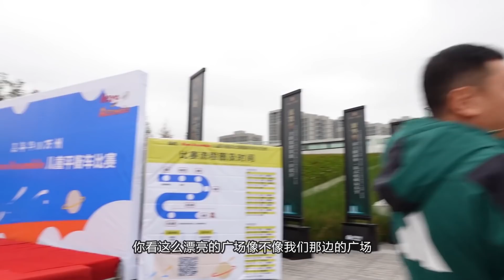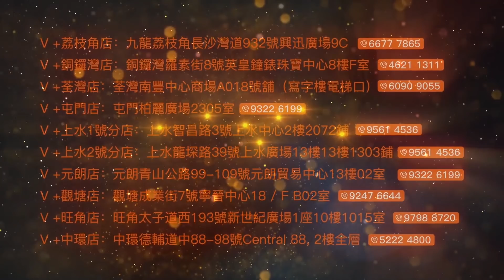【灣區博士沈永年｜抹不黑的中國｜萬州篇4集】震撼萬州｜綠地控股公園里｜巧遇蜘蛛俠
2020年11月21至22日拍攝。
由專業攝影師拍攝
博士帶你走進重慶萬州
一同見證萬州的轉變和繁榮
要將萬州最真實的一面呈現大家眼前！
今集拍攝萬州綠地樓盤
體驗呢度既城市發展
了解周邊既交通配套
當然唔少得參觀樣板房啦！

📞V+客戶服務投訴熱線：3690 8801📞

@VPlus物業聯展中心  【V+物業聯展中心】珠海佳兆業悅峰 | 金灣最平，升值潛力大 | 佳兆業神盤 | 15分鐘到橫琴

🏚歡迎蒞臨總店：九龍荔枝角長沙灣道932號興迅廣場9C（荔枝角地鐵站C出口直行200米）
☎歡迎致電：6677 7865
🏚中環豪宅旗艦店：香港中環德輔道中88-98號中環88二樓全層
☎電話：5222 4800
🏚旺角分店：旺角太子道西193號新世紀廣場1座10樓1015室
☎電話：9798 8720